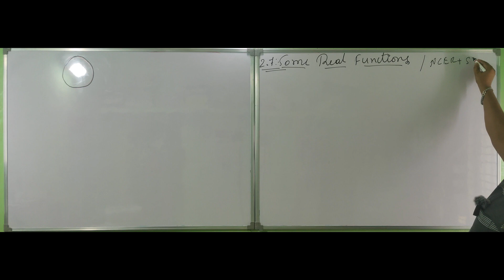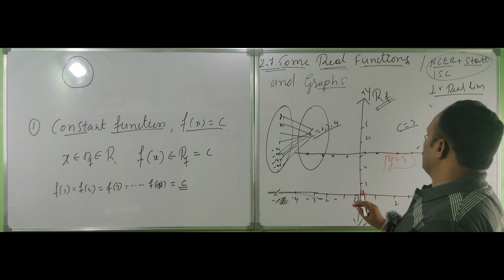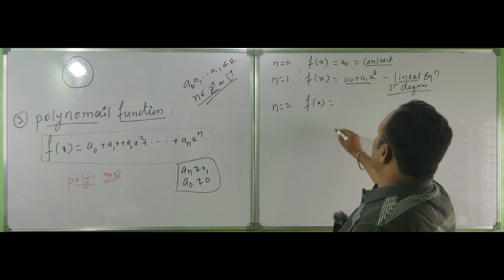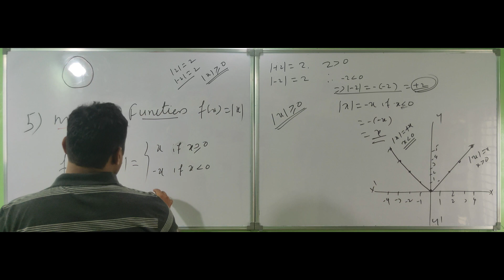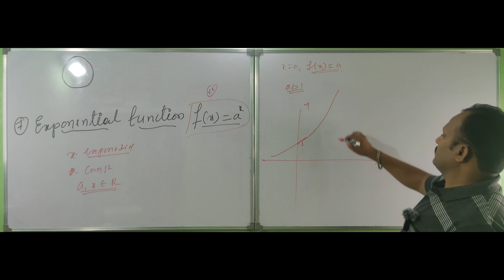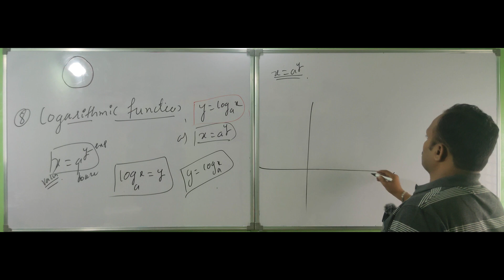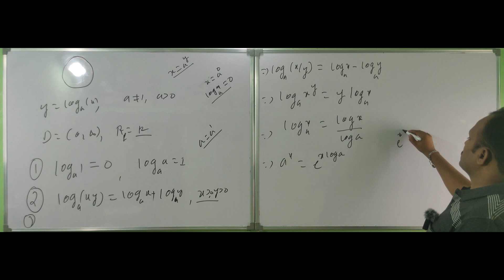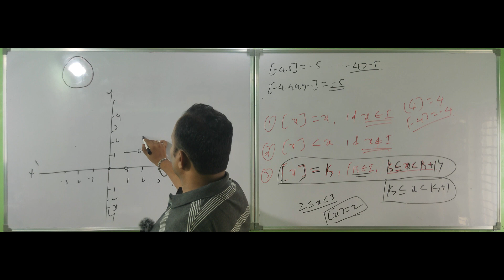2.7 Some Real Functions.